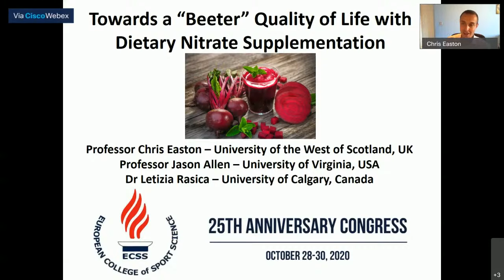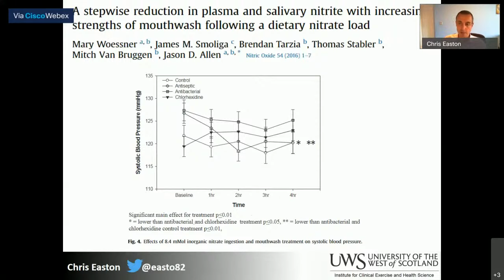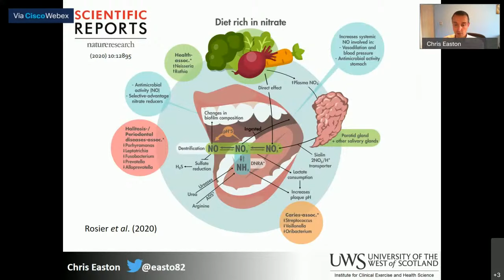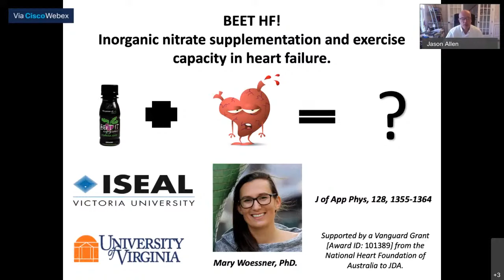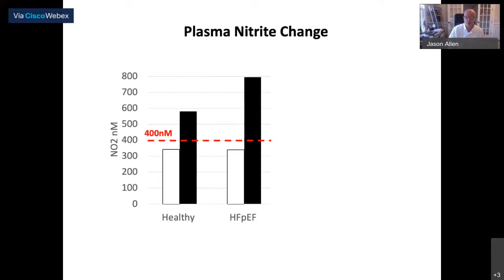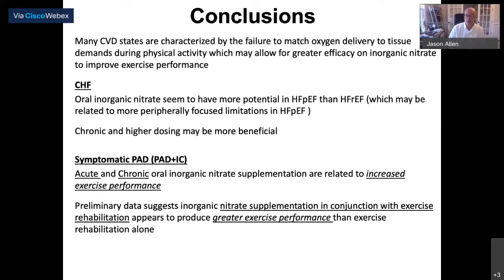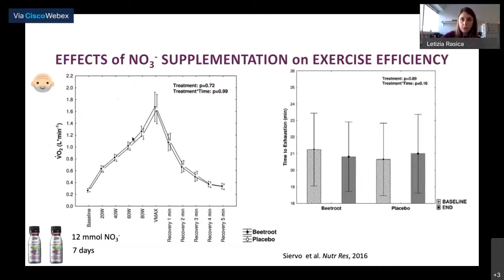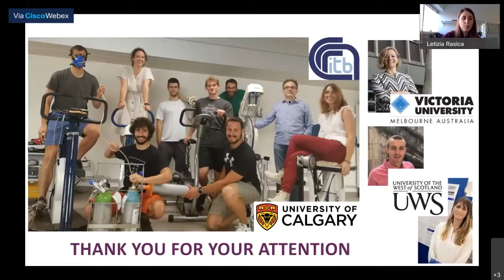Weekly Lesson - BETTER QUALITY OF LIFE WITH DIETARY NITRATE SUPPLEMENTATION - Anniversary 2020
BEETER TEETH: INTERACTIONS BETWEEN DIETARY NITRATE AND THE ORAL MICROBIOME.
EASTON, C.

BEETER PATIENTS HEALTH: DIETARY NITRATE SUPPLEMENTATION AND EXERCISE IN CHRONIC DISEASES.
ALLEN, J., PORCELLI, S.

“BEETER AGING” EFFECTS OF DIETARY NITRATE SUPPLEMENTATION ON EXERCISE EFFICIENCY AND MUSCLE CONTRACTILE PROPERTIES IN ELDERLY PEOPLE.
RASICA, L.